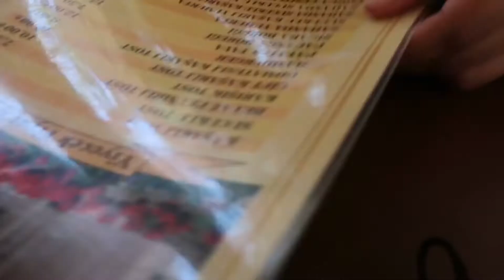أبرز معالم "بالوفا" السياحية ، Termal 🇹🇷 TURKEY VLOG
Summer of 2019 , 1440